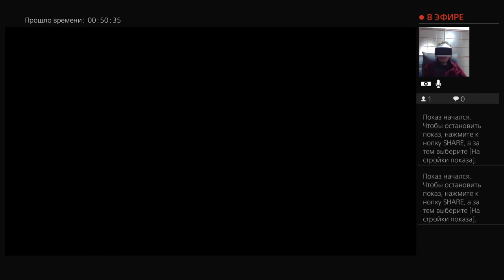"Divinity: Original Sin II" Прохождение - 44